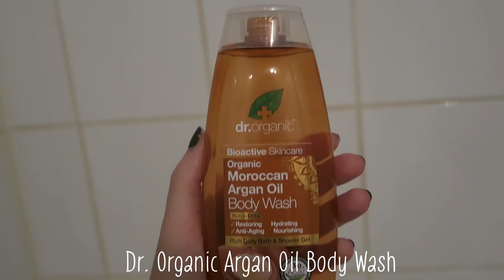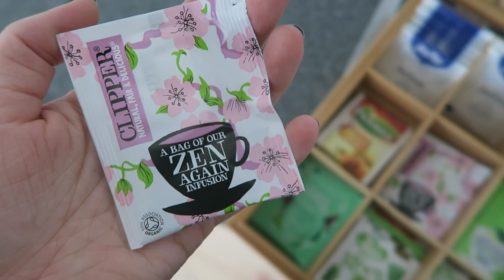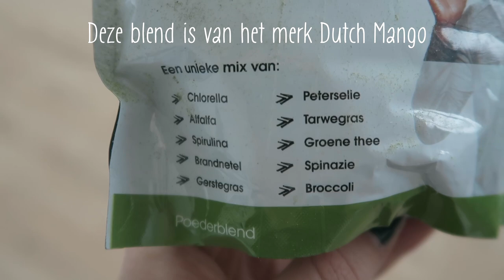Uitgebreide ochtendroutine! | Teske